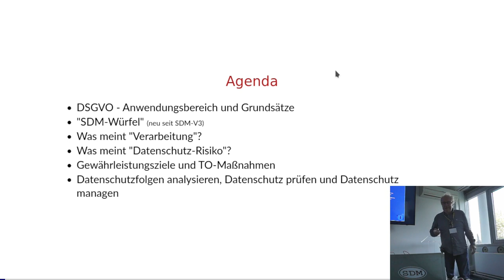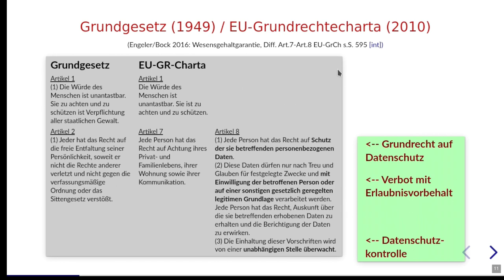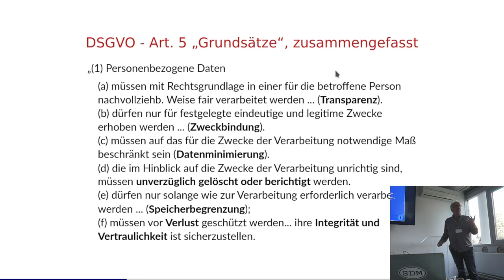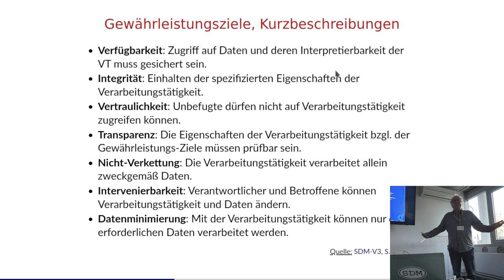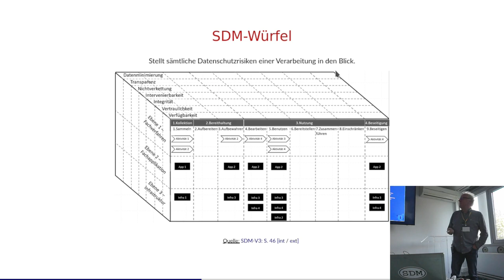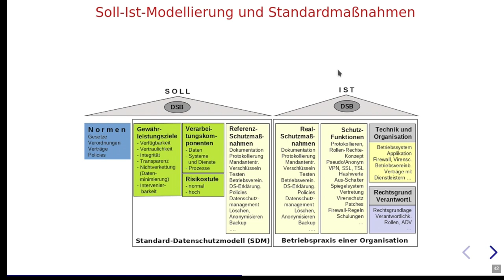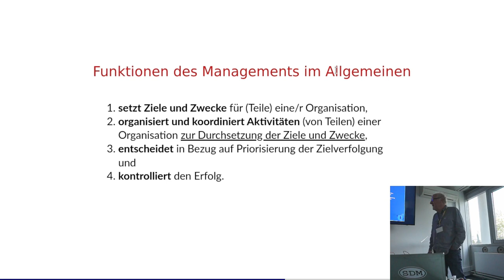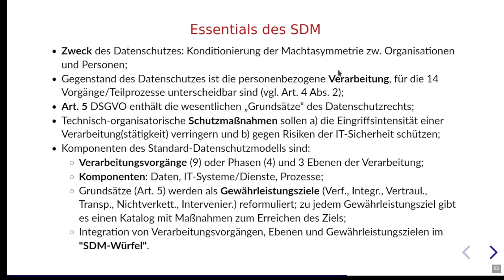Datenschutz mit SDM machen [21. Kielux 2023]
Ein Vortrag von Martin Rost.

Wie setzt man Datenschutz wirksam durch?

Die Antwort ist klar: Mit dem Standard-Datenschutzmodell (SDM).

Es werden die wesentlichen Komponenten des Modells zur "Transformation normativer in funktionale Anforderungen" vorgestellt.

Das SDM zu verwenden empfehlen die Konferenz der Datenschutzaufsichtsbehörden Deutschlands, das BSI in CON.2 des Grundschutzkatalogs sowie die Datenschutzaufsichtsbehörden der beiden großen christlichen Kirchen.